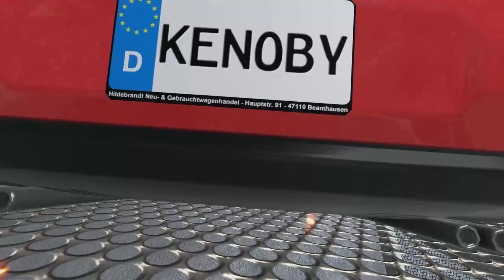beamng | cars crash | amazing car crash | jumping on ramp 3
Jumping on ramp v3. Crashing races. Trucks crashes. Funny video.